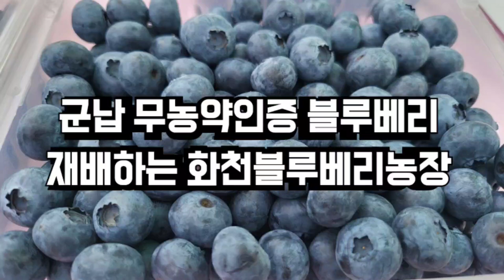군납 블루베리 재배농장 화천블루베리농장 이렇게. 재배해요